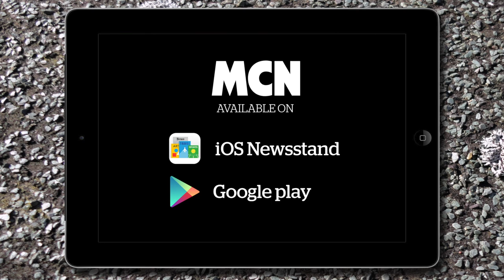Dakar Red Bull Preview 2014: Helder Rodrigues | Motorcyclenews.com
The 2014 Dakar begins on January 5 in Rosario, Argentina and will see the competitors complete a brutal race covering 8734km over 14 days.

In the first of our Red Bull previews we look at factory Honda rider Helder Rodrigues.

For many years Rodrigues has been the best-of-the-rest after Coma and Despres. He's finished third twice and one of those was on a Yamaha that was built in his own garage, so his pedigree is undisputed.

At 34-year-old he has a wealth of experience and can also be credited with playing a huge part in the development of the Honda CRF450, which recent results suggest is now a match for the dominant KTM.